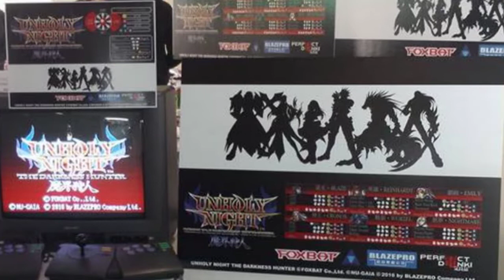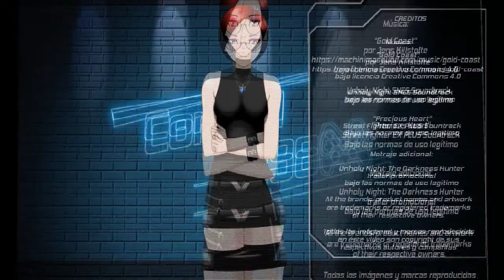Análisis Primicia Super Nes 2017 - Unholy Night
Unholy Night: The Darkness Hunter, un nuevo juego de peleas que aparentemente está desarrollado por un grupo de ex empleados de la mítica SNK. ¿Pero se encuentra el título a la altura de las expectativas que ésto genera?